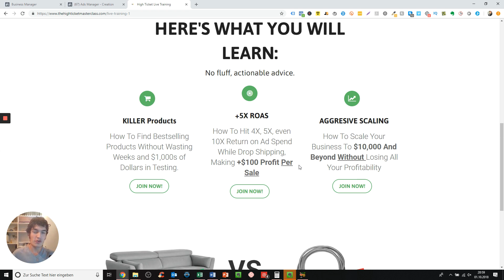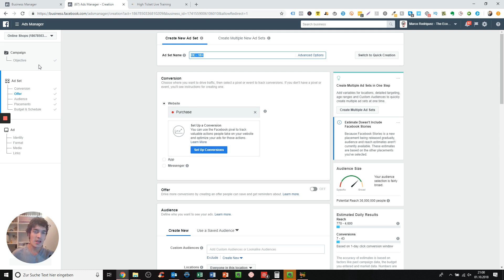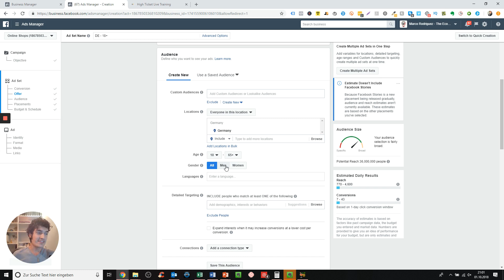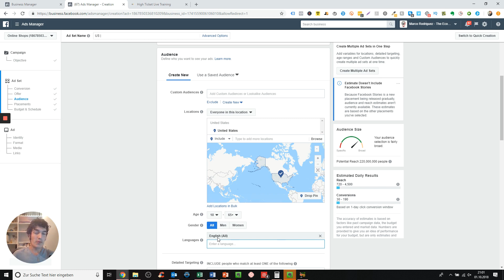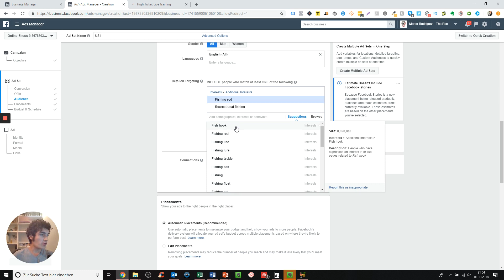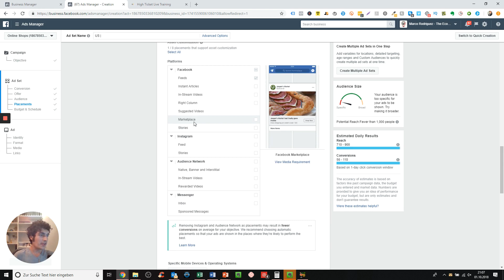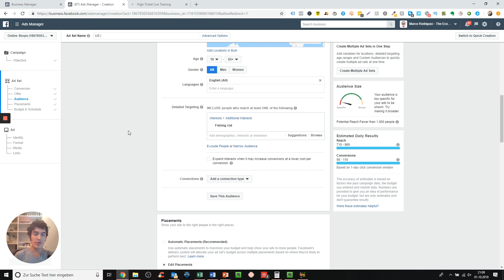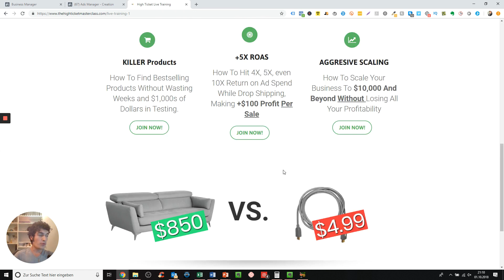My Golden FACEBOOK ADS TARGETING Method [Shopify Drop Shipping]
👉👉Join me on my FREE LIVE TRAINING on how to sell $500+ products at CRAZY margins successfully

In this video I'll show how to get to $10,000 in sales using Google Shopping. It's a step-by-step process that involves testing as well.

The eCom Project is a show for E-Commerce entrepreneurs on how to launch, improve and scale their businesses. My experience with E-Commerce comes from running my own 6-figure brand and working with dozens of 5-, 6- and 7-figure clients in the past.